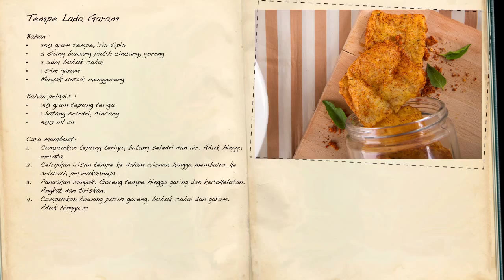Resep Tempe Lada Garam a la Selera Nusantara